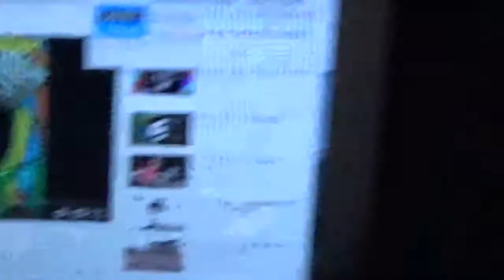Sony 60wRMS Active Subwoofer Test.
Just bass. TURN IT UP!

Oh no the cops are here. Hello cops, what's the problem?